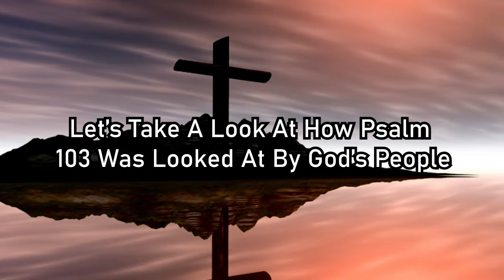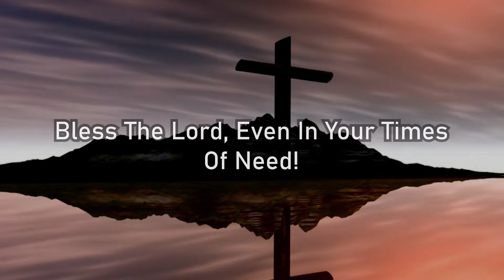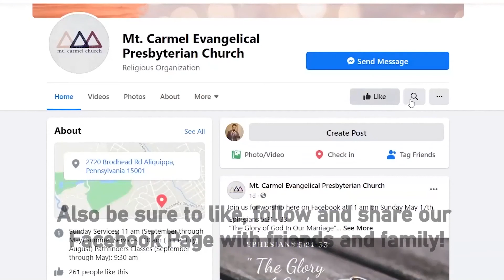A Deeper Look Inside Psalm 103